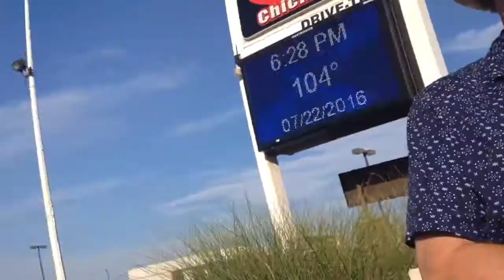Lee's Chicken Sign Weather Report How Hot Is It 2nd Edition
Harry Kollatz Jr. and Todd heat up the weather forecast. Leave your best How Hot Is It... in the comments and you could be on the Weather Report!